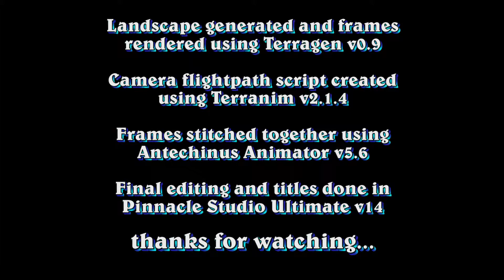Wierd Crater - Terragen Animation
A very short flyby through and around a strange rock formation...

If you're lucky enough to be able to comment and your comment isn't treated as spam and I get a notification and I can actually find it and Google+ let me reply, it'll be a bloody miracle...